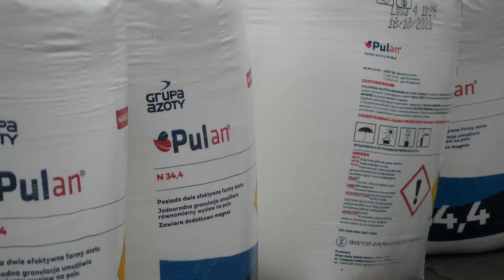PRZED WYBOREM NAWOZÓW AZOTOWYCH - CO SIĘ SPRAWDZIŁO? - #280 nawozy nonstop